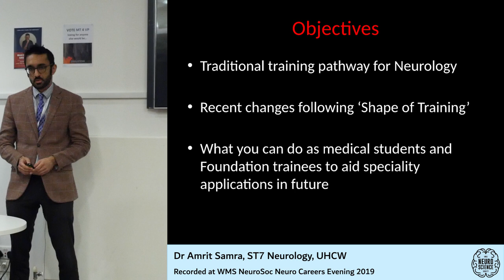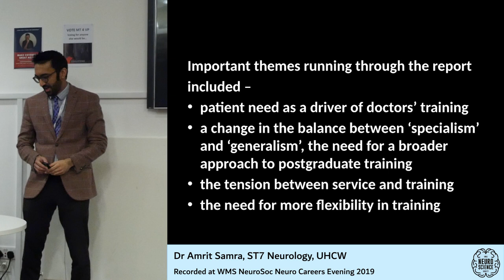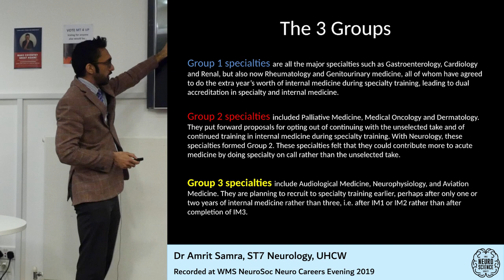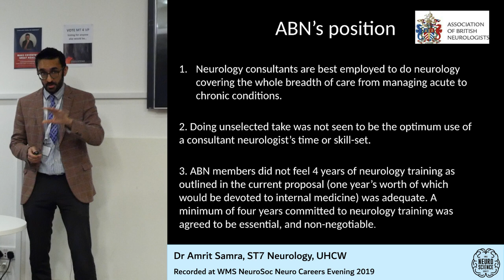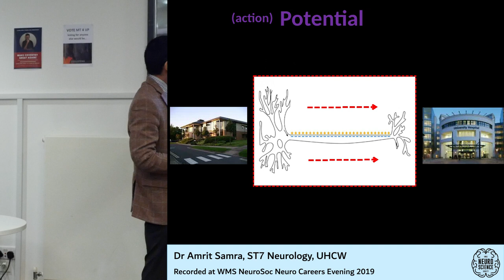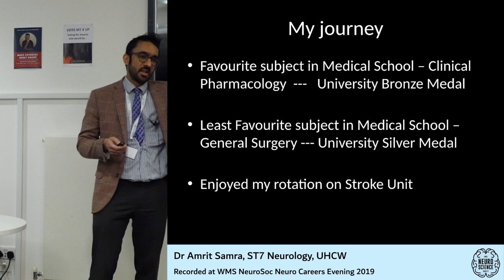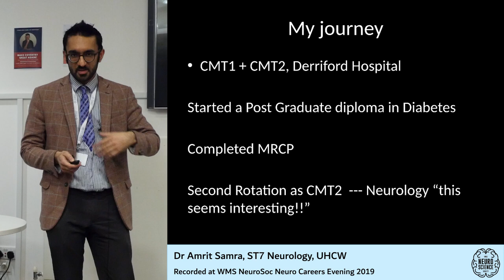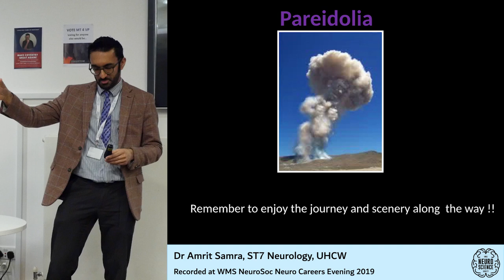Training for a Career In Neurology | Dr Amrit Samra